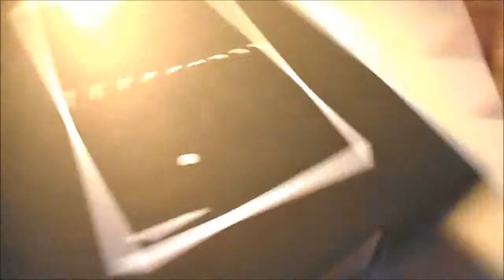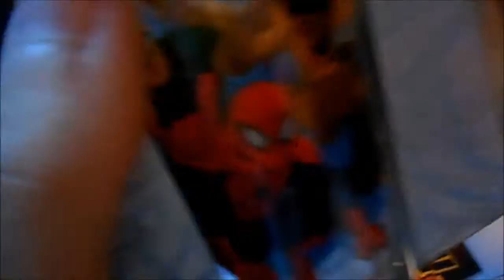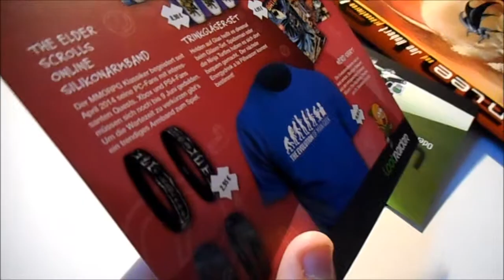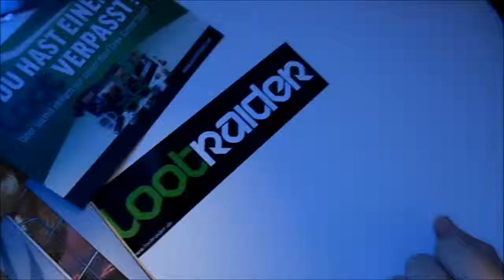LootRaider Unboxing Februar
Ran an den Loot